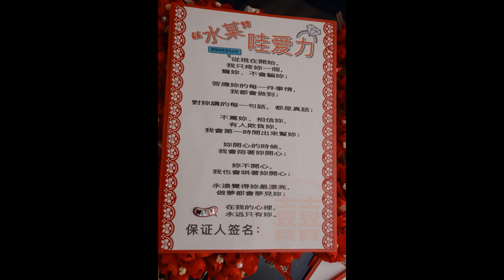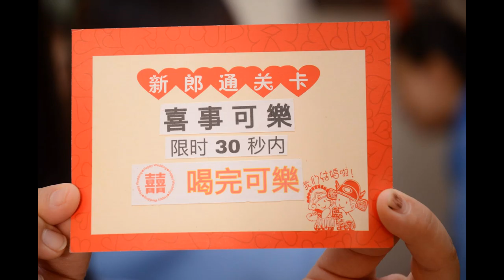ck cheah wedding photo